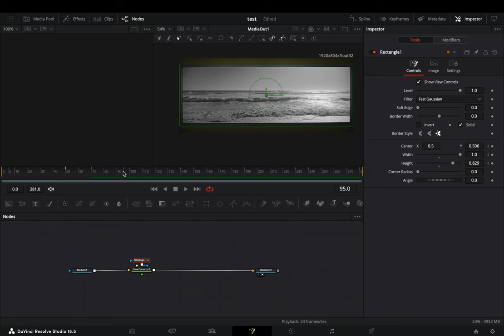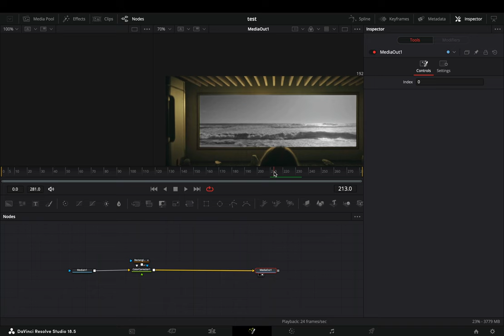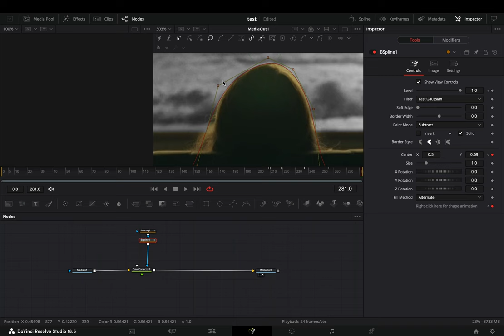Combining Different Masks | DaVinci Resolve 18.5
How to combine different masks together in davinci resolve fusion page

you can send them here :

BTC : 1Ecg6F8UnFHnVxsKhbkecqtge11vBhqS5
ETH : 0xB643C1C8B6C75bcB3426F40f8514CB89Fc294abC